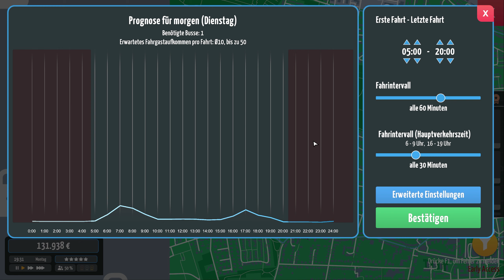CITYBUS MANAGER #001 Ich eröffne mein eigenes Bus Depot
Creator Code: GFZGMBH